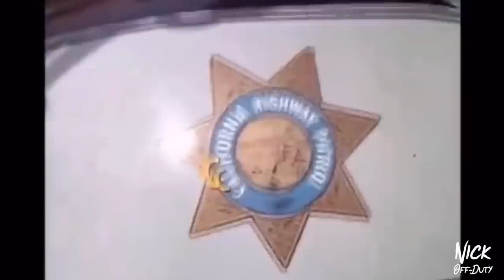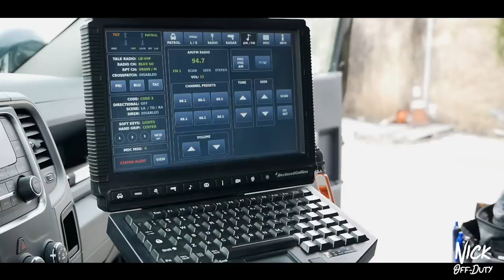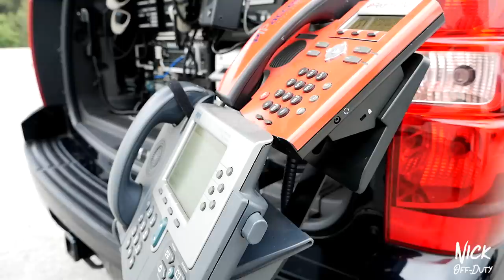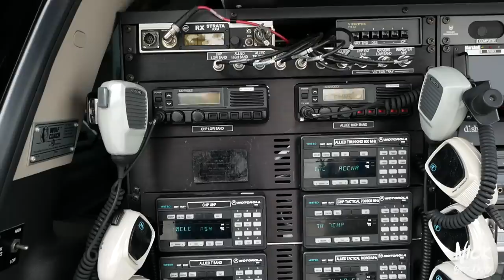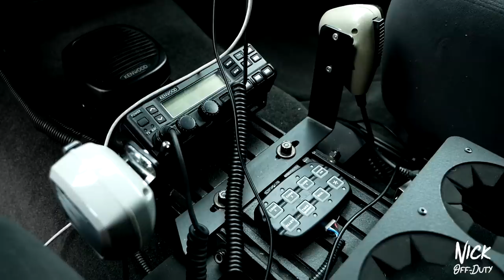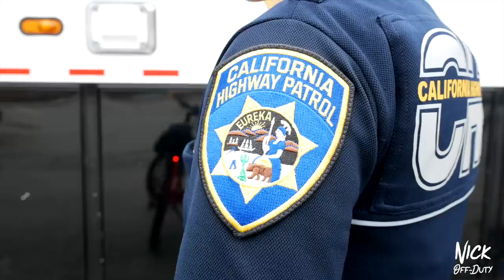POLICE CARS California Highway Patrol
In this episode my good friend Rambo from CHP showed off some their elite vehicles that they use for their daily operations. We got to tour their Mobile Command Center, Chevy Tahoe, Bicycle Unit, Immediate Mobile Command Vehicle, and their Commercial Vehicle Enforcement Dodge Ram.

for the BOOTS!

3.) COMMENT- DONE ON POST

Haix will take it from there!

Music Creds: